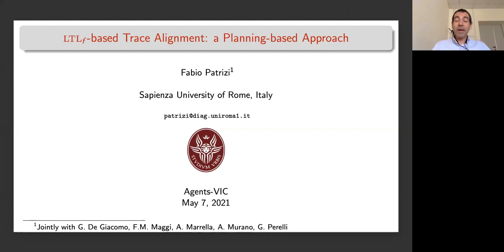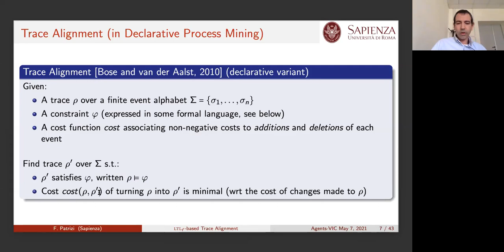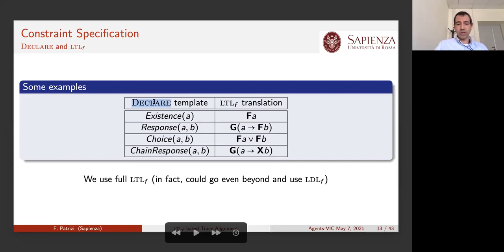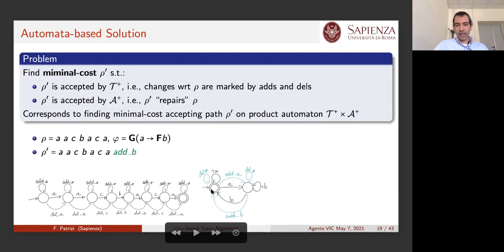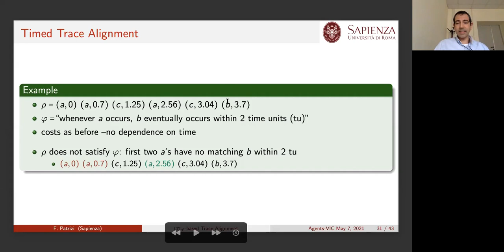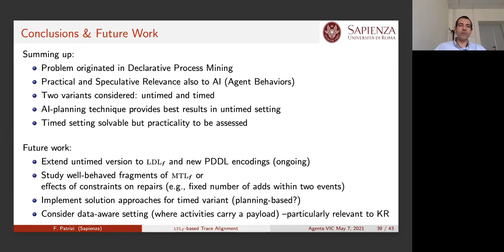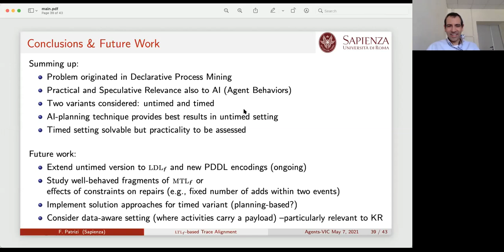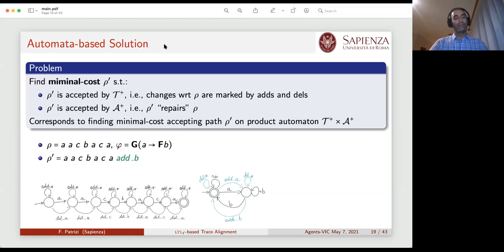LTLf-based Trace Alignment: a Planning-based Approach, by A/Prof. Fabio Patrizi @Agents-Vic Seminar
Agents-VIC had our first online speaker in March, and now we are aiming to organize the first blended (online&offline) seminar hosted at the newly finished Melbourne Connect building. We plan to meet in person in a seminar room, and then grab a drink or some food at the nearest pub.

We are delighted to have A/Prof. Fabio Patrizi giving a seminar on business process management, verification and planning.

Details below:

LTLf-based Trace Alignment: a Planning-based Approach

Presenter: Associate Professor Fabio Patrizi,  Sapienza University, Rome, Italy

Abstract:  One major task in business process management is that of "aligning" real traces of process executions with a process model, by minimally adding and deleting events. This talk introduces the problem in the context of Declarative Process Mining, where specifications are expressed in Linear-time Temporal Logic on finite traces (LTLf). A sound and complete technique to synthesize the alignment instructions is described, which relies on finite automata-theoretic manipulations; the technique can be effectively implemented by resorting to planning technology, notably  leading to a system that significantly outperforms all current state-of-the-art ad-hoc systems. An ongoing study is also discussed (if time permits) about the extension of the approach to metric LTLf, i.e., the extension of LTLf where time is dealt with numerically; the resulting setting introduces significant technical challenges and requires a more sophisticated machinery than that for finite-state automata. We conclude by discussing possible future developments.

Bio: Fabio Patrizi is an Associate Professor at DIAG - Sapienza University of Rome. His research activity concerns theoretical, methodological, and practical aspects in different areas of Computer Science and Artificial Intelligence, such as Formal Methods, Knowledge Representation, Reasoning about Action, non-standard forms of Planning in Artificial Intelligence, Service-oriented Computing, Business Processes. Fabio Patrizi regularly publishes the results of his research in top-level international journals and conferences. He has co-authored over 50 scientific papers, published in international journals or proceedings of international conferences and has been invited to present the results of his research at various institutions. He was the (co-)recipient of a Best Paper Award, a Test of Time Award, and an RMIT Melbourne Visiting Researcher's Award. He is regularly invited as a PC or SPC member of various top-level conferences in the areas of his interest, and as a reviewer or guest editor for several international journals. In 2015, he has been selected as a tutorial lecturer at the prestigious International Joint Conference on Artificial Intelligence (IJCAI'15). He has served as a moderator for the selection of papers submitted to the Artificial Intelligence section of the Computing Research Repository